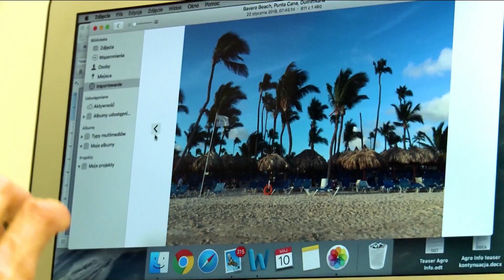Jak zabezpieczyć dom na czas wyjazdu? podstawowe zasady - Krzysztof Batorski | Polska Na Dzień Dobry